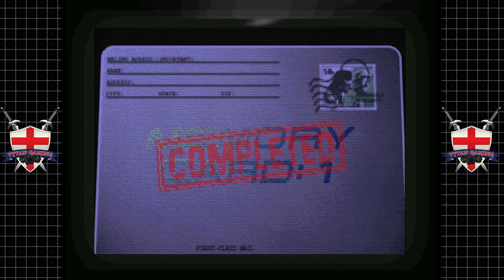Tytan Play's | Countdown Vampires | PS1 | #9